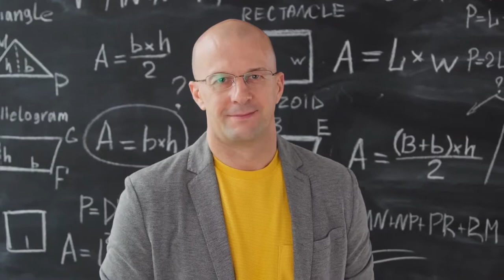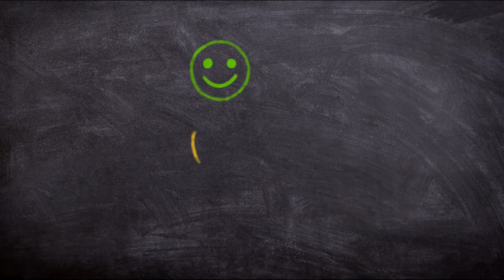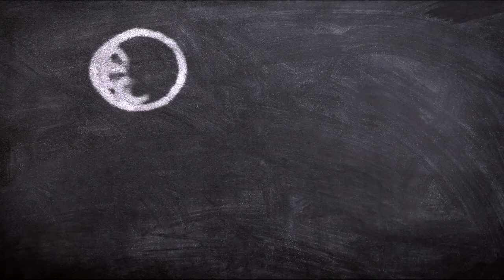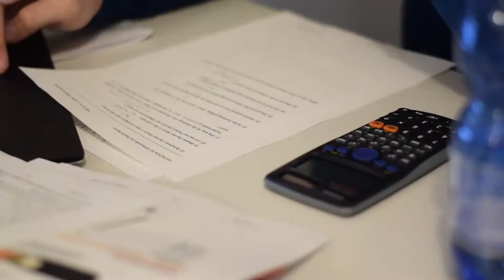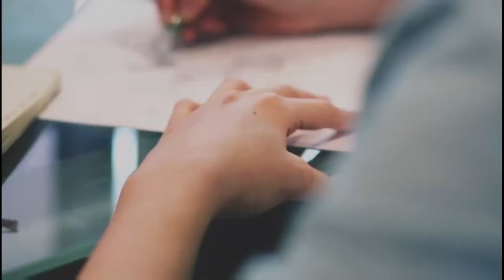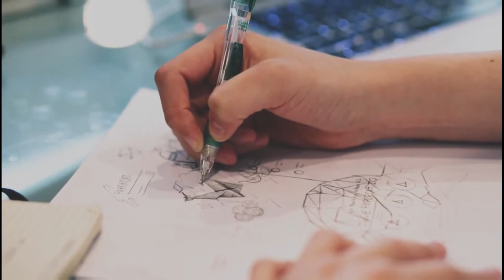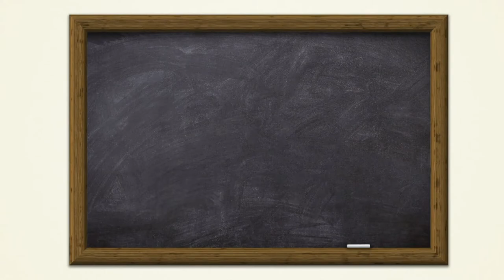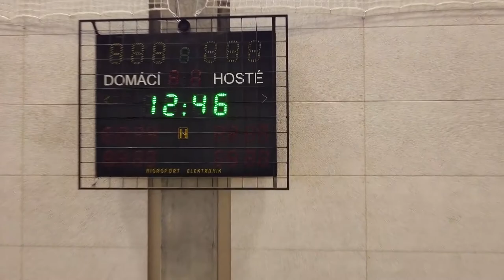School Campus | Kids | Ultra HD | No copyright video | royalty free stock footage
Don't forget to check the channel playlists for the ultra HD video collections in different categories

All the stock video footages are 💯% free.
Copy the link and download. Can be edited and monetized💲= earn money 💵

Learn more about the license »